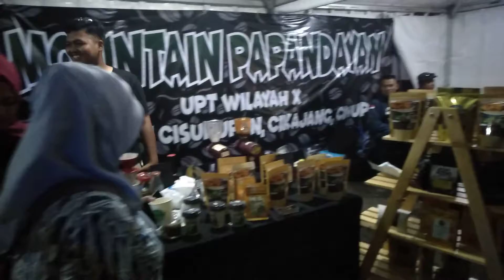Festival Kopi Garut 2019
Logo Brand Kopi Garut Launching.